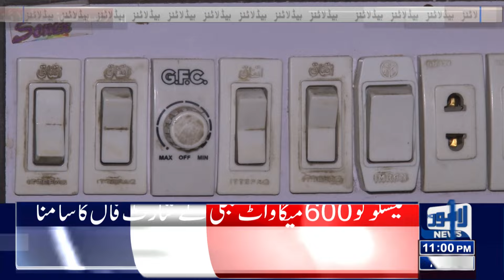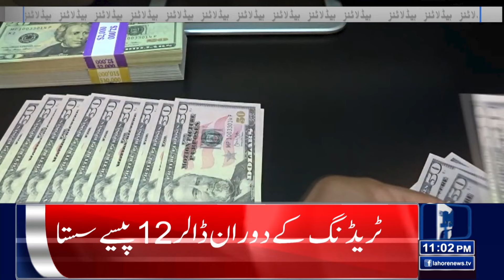Dollar Price Update | Dollar New Rate | Lahore News Headlines 11 PM | 15 Jan 2024